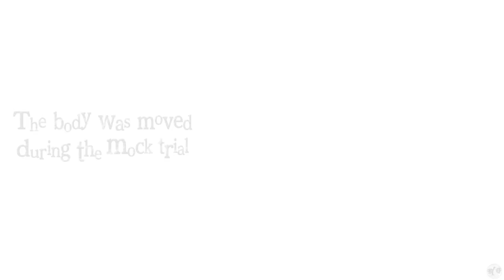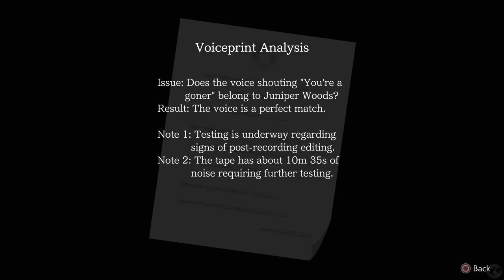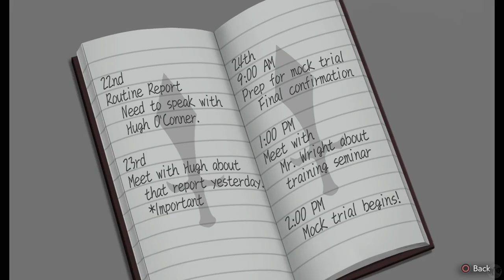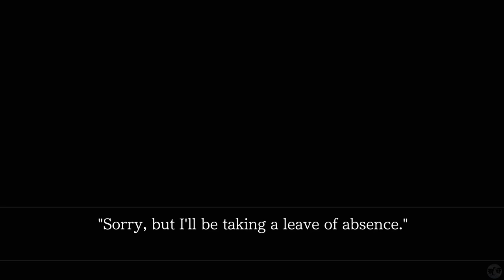Let's Play Ace Attorney Dual Destinies Part 31 [PS5] Turnabout Academy Finale (Blind)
🐧 Welcome to our blind let's play Ace Attorney Dual Destinies Part 31 for the PS5: Turnabout Academy Finale. This is the Apollo Justice Trilogy Remaster, game number 2: Dual Destinies. Our seventh Ace Attorney game on the channel, having played through the original Phoenix Wright Ace Attorney Trilogy and the two Ace Attorney Investigation games (check our link to all playthroughs below for those games). We will be playing every Ace Attorney game on the channel and are just about halfway through, so let us get started providing there is no objections!

🐧 Chapters
00:00 Ace Attorney Dual Destinies
00:30 Intro
00:40 Denoument
06:45 Statue
17:57 Breakdown
22:00 Victory
25:31 Turnabout Academy Finale
30:58 Final Thoughts on 7-3
41:32 Outro